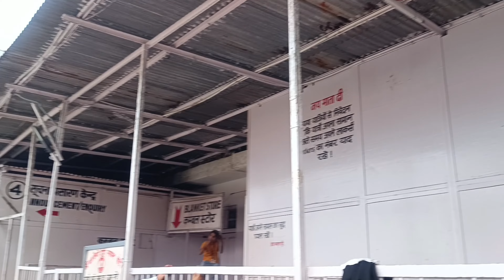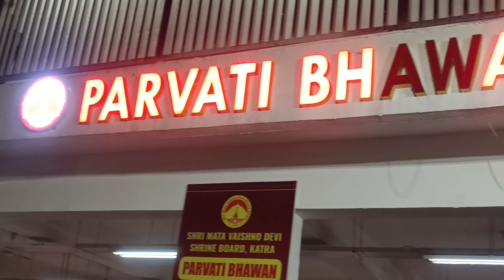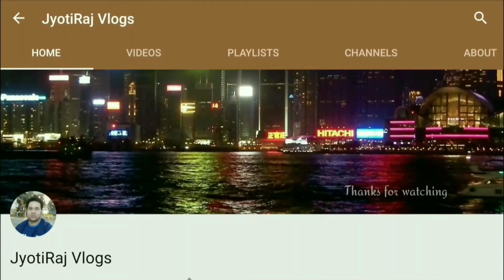Jai Maa Vaishno Devi Katra Yatra with Family Travel Vlog